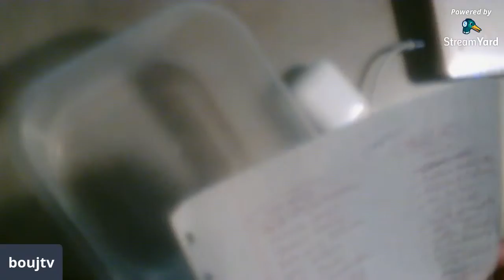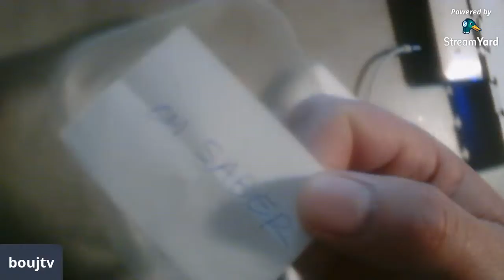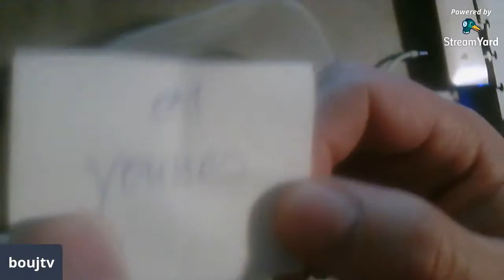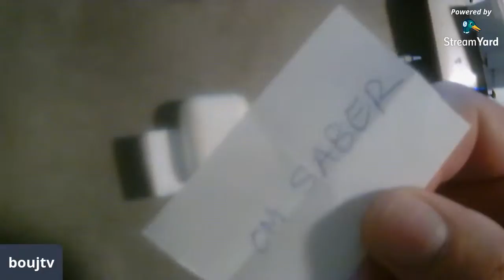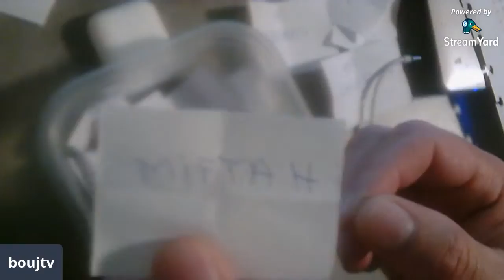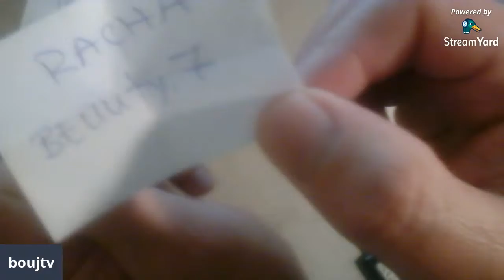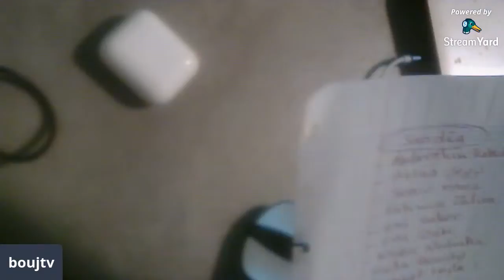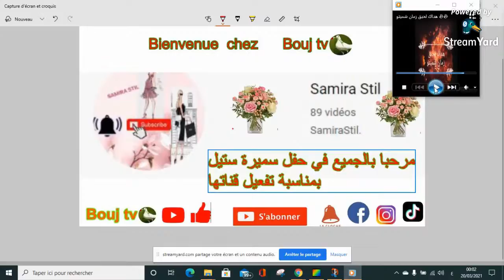حض سعيد للجميع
وتعاونو على البر والتقوى ولا تتعاونو على الاثم و العدوان